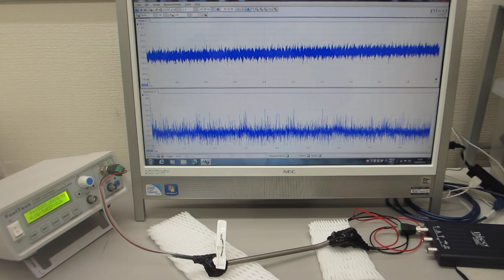表面弾性波の相互作用を制御する超音波実験（超音波システム研究所）